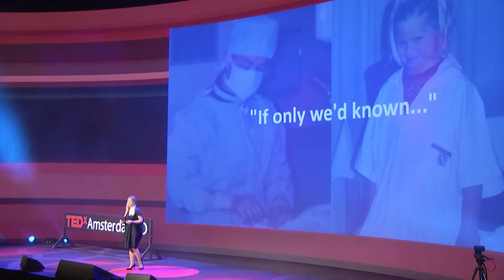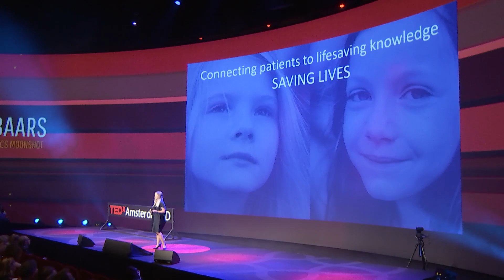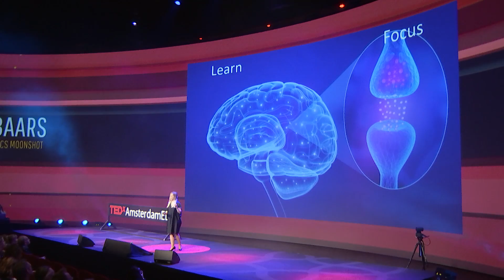Do schools kill our Dutch DNA? | Susanne Baars | TEDxAmsterdamED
Susanne Baars is a true entrepreneur, exponential tech innovator and genetic expert with a great spirit, thrust and energy. She will scientifically substantiate a daring statement: An educational system that demotivates students has a negative effect on structure of ‘Dutch DNA’. As a consequence entrepreneurship, creativity, flexibility etc. is negatively affected. The future of education is stimulating every single child in the world. Founder X CEO social genomics moonshot This talk was given at a TEDx event using the TED conference format but independently organized by a local community.